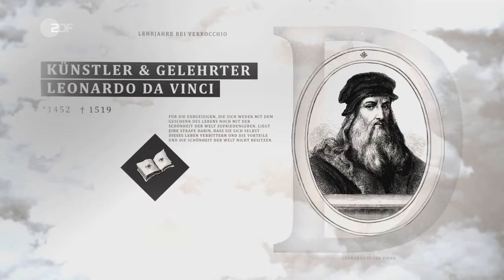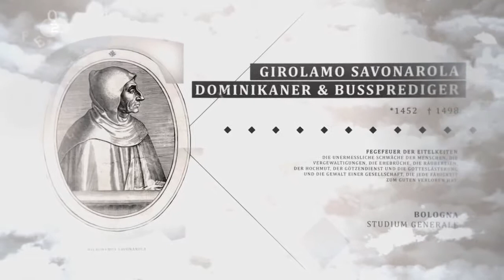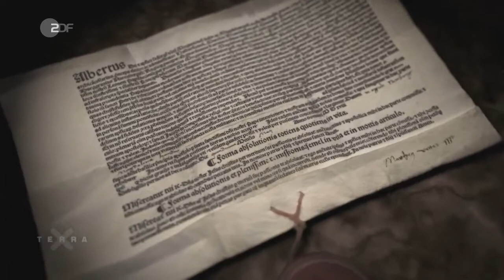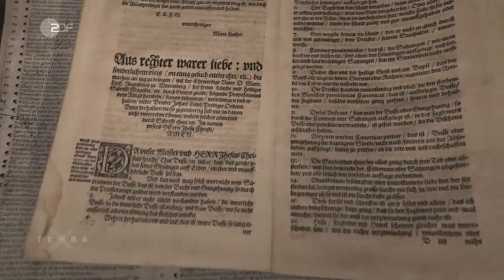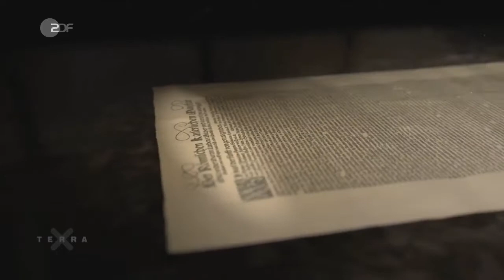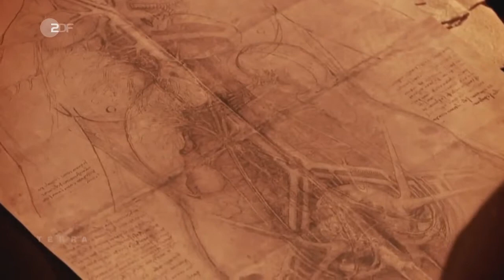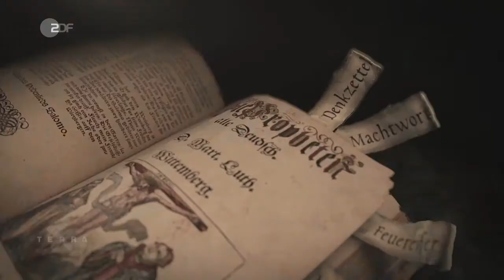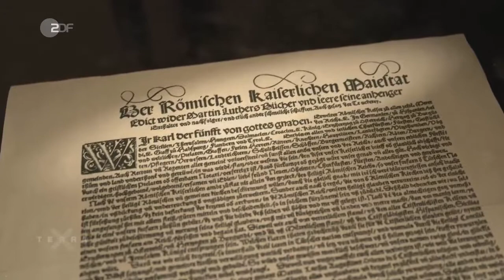Der große Anfang (1/3) - Der Funke | ZDF | HD | Doku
Harald Lesch folgt der Spur des Geldes zu Luthers Zeiten. Welche Rolle spielen das Streben nach Reichtum, die Macht der Herrschenden, der Kirche und des Papstes?

Zunächst waren die Täufer eine Bewegung von unten. Sie gehorchen keiner Autorität und berufen sich dabei auf Luther. Später aber wollen sie in der westfälischen Stadt ein "Neues Jerusalem".

Das Erbe der Reformation. Der Protest geht weiter. Vom Konflikt zur Gemeinschaft. 500 Jahre Reformation. Warum wir mit den Aussagen von Bischof Tony Palmer nicht einverstanden sind! Die.

Das Erbe der Reformation. Der Protest geht weiter. Vom Konflikt zur Gemeinschaft. 500 Jahre Reformation. Harald Lesch folgt der Spur des Geldes zu Luthers Zeiten. Welche Rolle spielen.